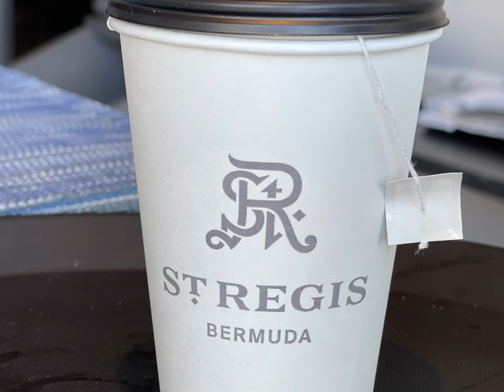St. Regis, Bermuda on Catherine Beach in St. George’s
Oceanfront accommodations located in the  sophisticated St. Regis. Steps away from the white pristine sands of Catherine Beach. Situated in historic town of St. George’s.